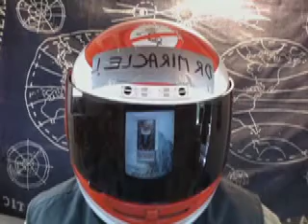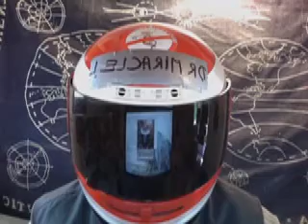Premier récit : télémétrie...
C'est au milieu des années 70 dans un team anglais de F5000. L'équipe aligne deux pilotes : un vieux routier en bout de course (Brian) et un jeune qui monte (Tony). Or, le jeune est moins rapide que le vieux alors qu'il est talentueux et bien plus motivé Comment mettre le doigt sur ce qui ne va pas dans son pilotage ?
C'est ainsi que Dr Miracle va utiliser le premier système de télémétrie en récupérant un gyroscope sur une avion militaire Le relevé (sur papier) permettra de comprendre que Tony favorise la vitesse de passage en courbe (importante en F3 d'où il vient) alors que Brian soigne la sortie de virage et ainsi, utilise mieux la puissance disponible.
L'histoire se termine tristement : Brian prend sa retraite et Tony se tue dans un accident d'avion alors qu'il venait de faire des essais prometteurs pour un team de F1.